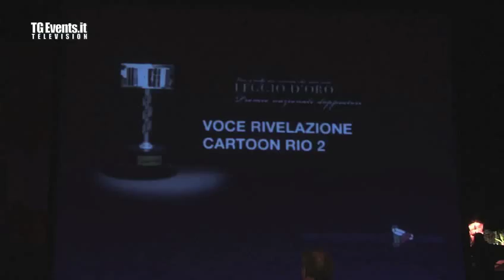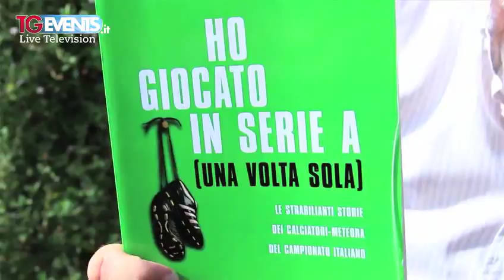Tgevents Television Puntata 240